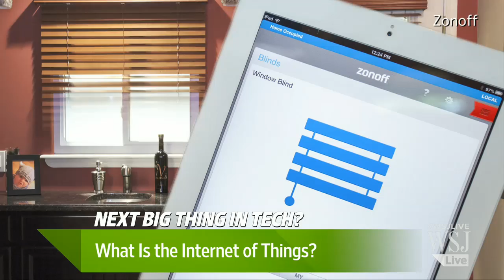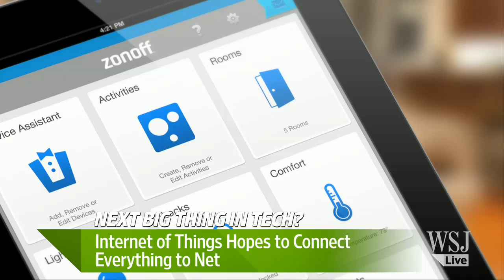Will You Connect Your Gadgets to Internet of Things?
The Internet of Things aims to put every thing, from appliances to light bulbs, on the web. What does the future connected smart home look like? Zonoff CEO Mike Harris joins digits. Photo: Zonoff.